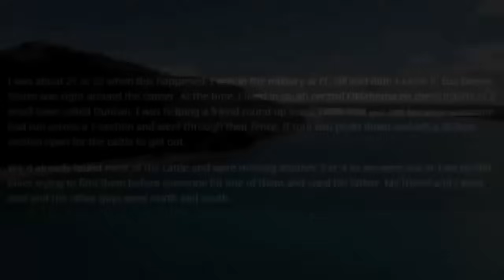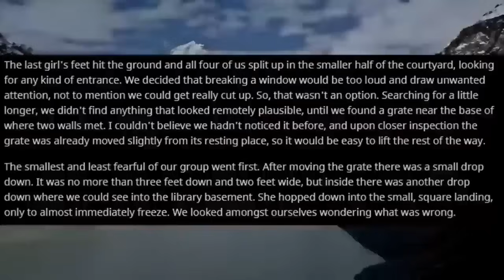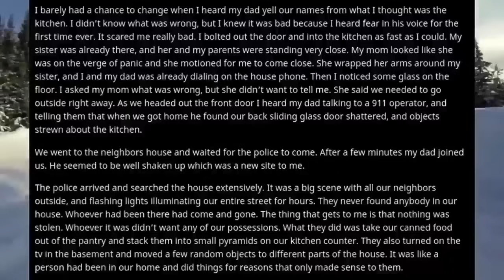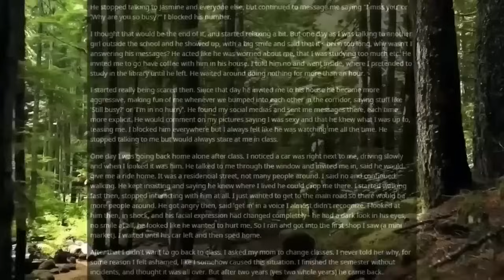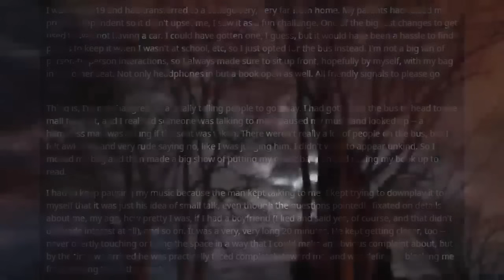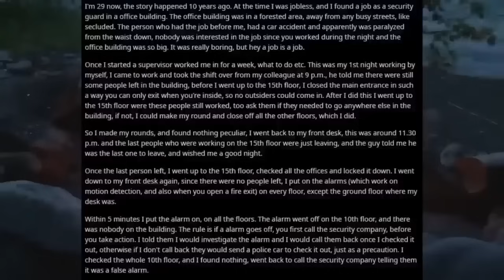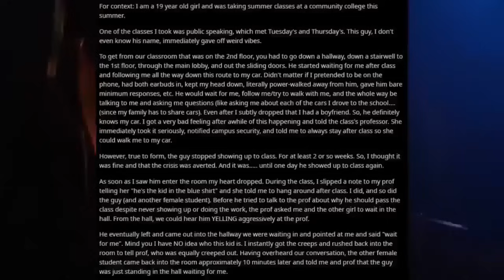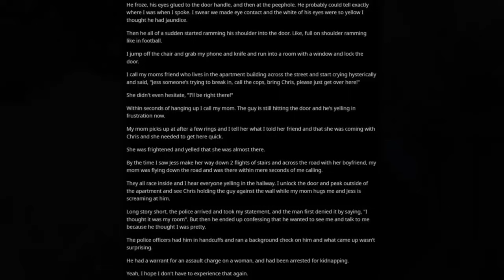[8 HOUR COMPILATION] Disturbing Stories From Reddit [EP. 107]